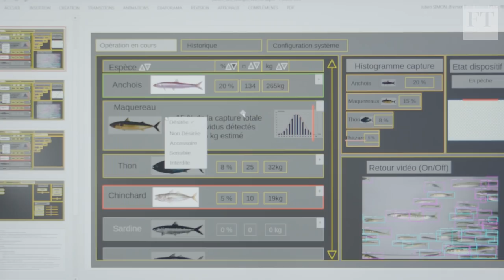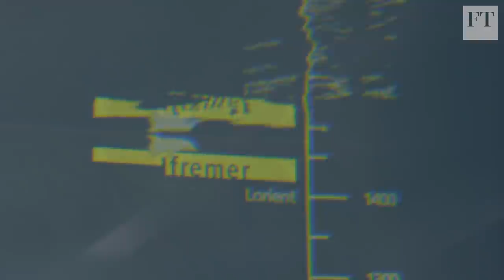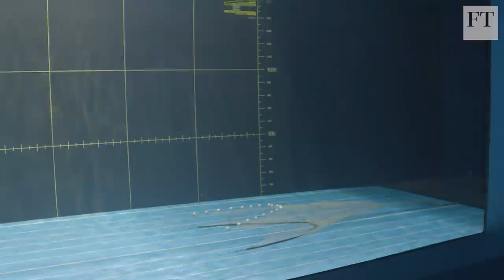Trawling for a sustainable future with smarter nets | FT Food Revolution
Commonly used bottom-trawling commercial nets can wreck the sea floor and waste huge amounts of unwanted or undersized fish, caught alongside target species. Now French researchers are pioneering smart, AI nets with cameras, able to identify, sort, and separate a catch before it’s landed. Other nets can even attract or repel different species with different coloured netting and lights.